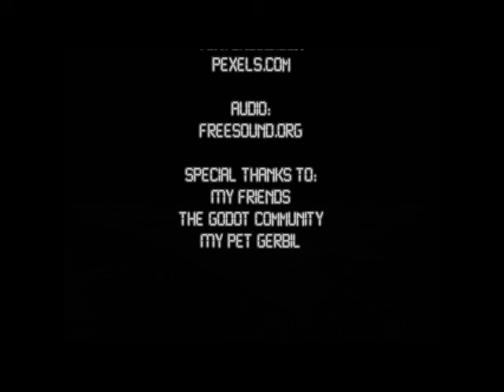124 Handle of the World [PC] FULL GAME SUPERPLAY - NO COMMENTARY